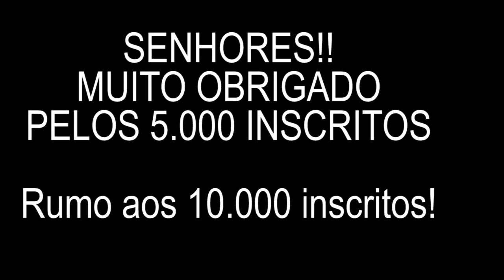Histórias do Quartel 04 (Animação completa)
Deixa seu comentário e aquela Curtida para continuar com o projeto!

Curta também nossa página no Facebook sempre rola uma tirinha lá.
segue lá nossas redes ...